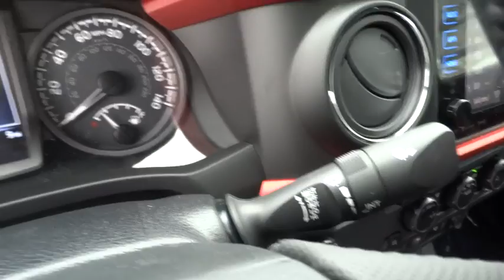2016 TOYOTA TACOMA Northern California, Redding, Sacramento, Red Bluff, Chico, CA GM004696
2016 TOYOTA TACOMA

250 E. Cypress Ave.